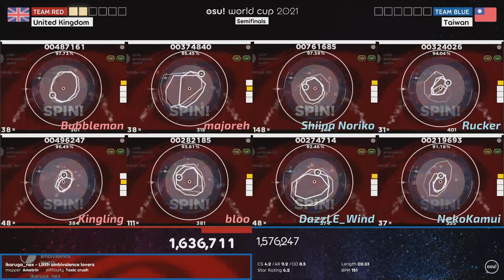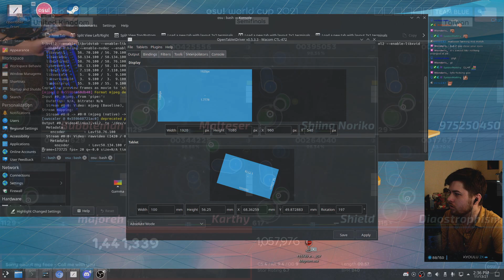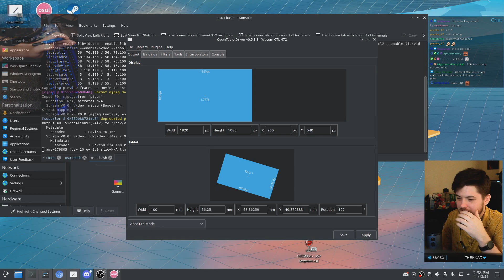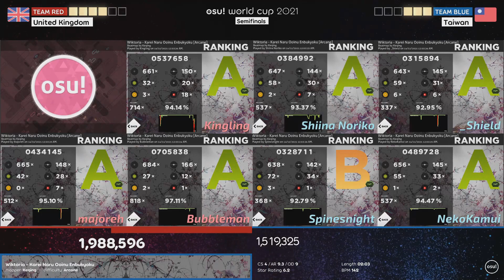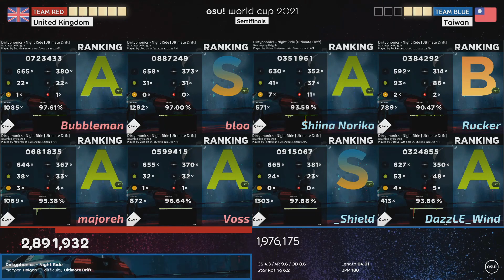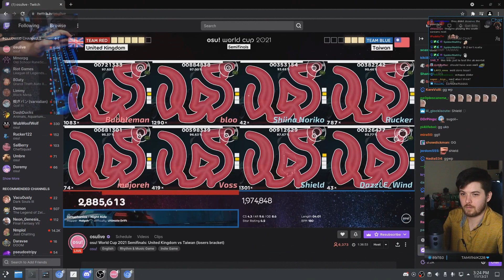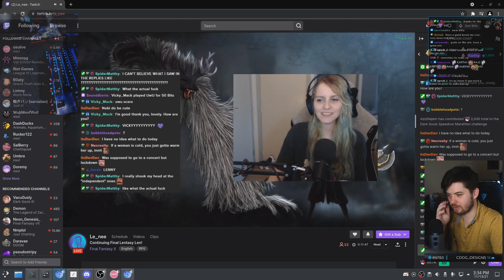[OWC] osu! World Cup 2021 SF: United Kingdom vs Taiwan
Skin: Use !skin / !allskins in botspam in my discord